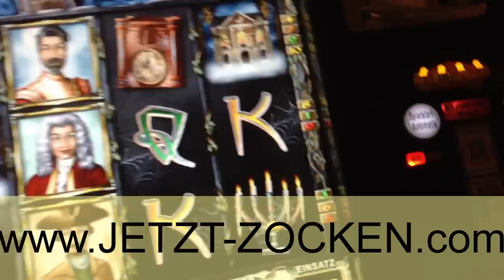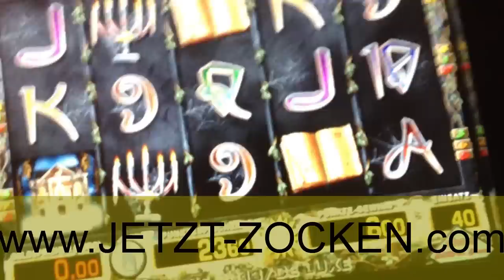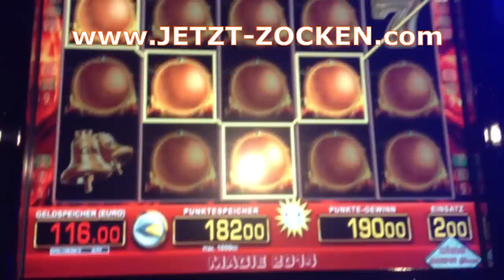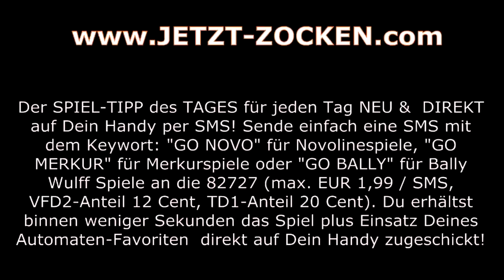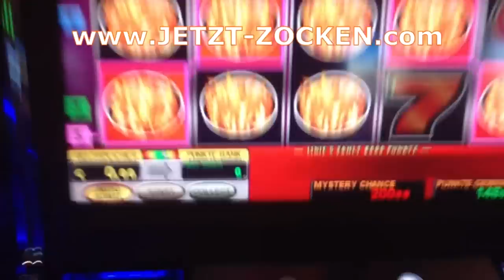GHOST SLIDER DIE MEGASESSION IM MERKUR CASINO - LIVE